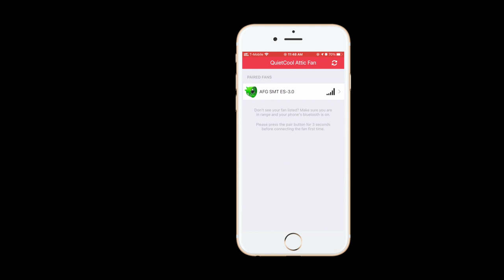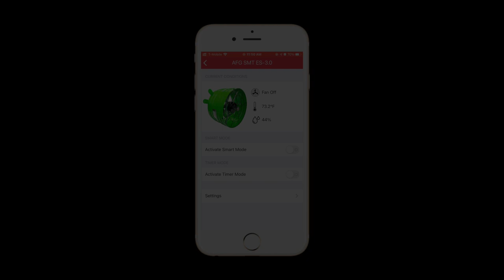QuietCool Smart Attic Fan Control - How-to: Firmware Update